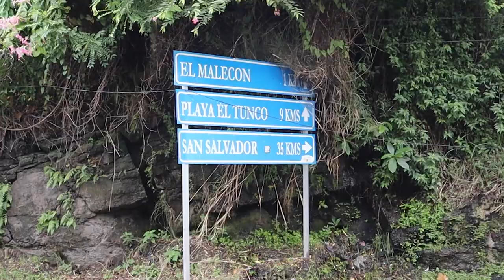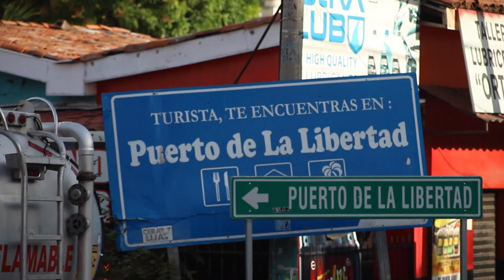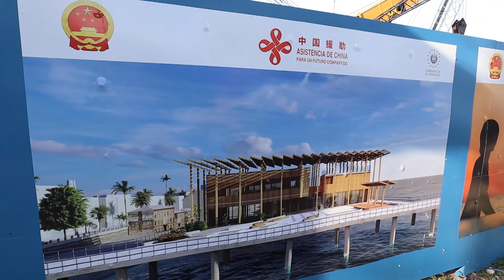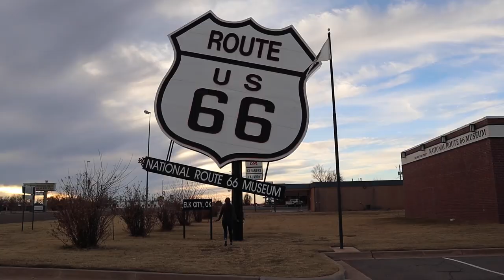LA LIBERTAD, EL SALVADOR Beach & Hotel Tour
In this video, we tour the small town of La Libertad, El Salvador. We find black sand beaches and give you a tour of one of the La Libertad, El Salvador hotels!

🎥 Vlog #092 | Filmed on July 9, 2021
🇸🇻 El Salvador Travel Vlog | La Libertad, El Salvador
🌎 Country #9

Cheers,